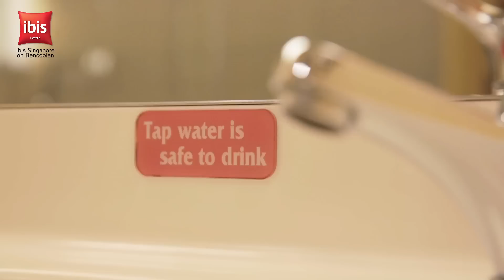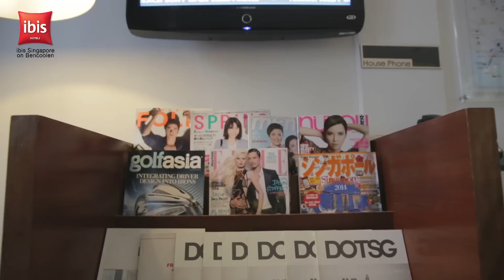Discover Ibis Hotel Singapore Bencoolen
Located in the heart of Singapore, ibis Singapore on Bencoolen has developed a reputation for excellent service at economic rates.  Accolades include TTG’s Best Economy Hotel 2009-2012 & TripAdvisor’s Certificate of Excellence from 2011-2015. The hotel offers 538 contemporarily furnished rooms that are suited to both business and leisure travelers.  Each room comes with exclusively designed Sweet Bed by ibis for a perfect night’s rest, free WiFi access, USB chargers, and a host of environmental initiatives including the unique Eco-Clean program.

The hotel also provides a variety of technology in its public spaces such as iMac’s, iPad’s and Monscierge Connect, an interactive touch screen providing flight status check, boarding pass printing, food and drink promotions, and a listing of top entertainment spots and attractions in Singapore. Guests upgrading to Rooms with Extra Benefits can also make use of their very own smartphone, with unlimited data roaming, and free calls 24/7 to 27 countries.

TASTE restaurant serves international cuisine and local Singapore dishes 24/7 with Chef Casey Lai’s personal twist.  4 purpose built and acoustically enhanced meeting rooms catering for 12-84 people have recently been added to the hotel, enabling business travelers to grow their business with the hotel.